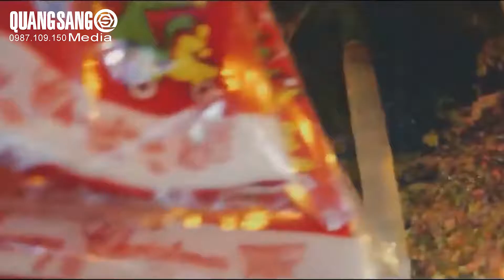Nhà Thờ TP Thanh Hóa Đêm Giáng Sinh 2020 - Quang Sang 0987109150 sản xuất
Quang Sang 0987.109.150 chuyên quay phim chụp ảnh.
📣📣 CÁC DỊCH VỤ QUANG SANG CUNG CẤP 📣📣
☑️ Quay Phim & Chụp ảnh Phóng Sự Cưới
☑️ Quay Phim & Chụp Ảnh Họp Lớp, Hội Khoá
☑️ Quay Phim & Chụp ảnh Kỷ Yếu
☑️ Quay Phim & Chụp ảnh Sự Kiện Khai Trương
☑️ Quay phim & Chụp ảnh Tổ Chức Sinh Nhật
☑️ Quay phim & Chụp ảnh Sản Phẩm
☑️ Quay phim & Chụp ảnh Nhà Hàng, Hotell, Cafe, Quán Ăn
☑️ Quay phim & Chụp ảnh TVC quảng cáo doanh nghiệp
📍 Địa Chỉ : 71t Lê Lai TP Thanh Hóa.
🎓 Nhận đào tạo học viên quay phim & dựng phim, nhiếp ảnh, photoshop chuyên nghiệp. 🎓

Studio Quang Sang 71T Lê Lai TP Thanh Hóa 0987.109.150